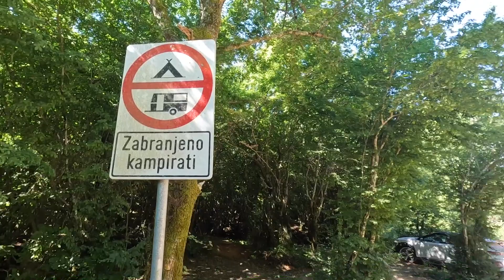Mit dem Quad auf der Insel Krk | Kroatien 🇭🇷 2022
#13  Slowenien und Kroatien-Tour 2022

-schnell mit dem Quad durchs Land
-ein Quad ging sogar kaputt (nicht im Video zu sehen )
-es wurde staubig

dankeschön